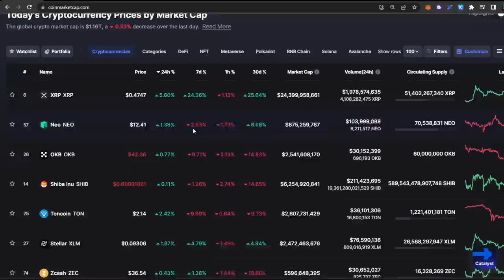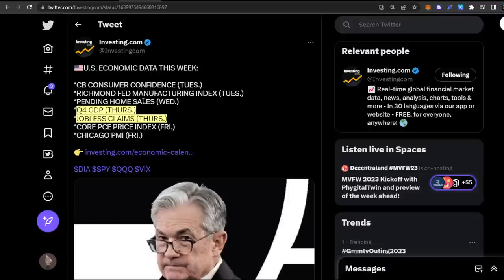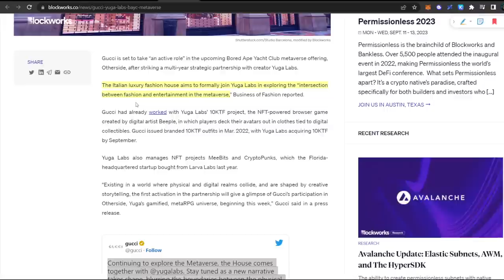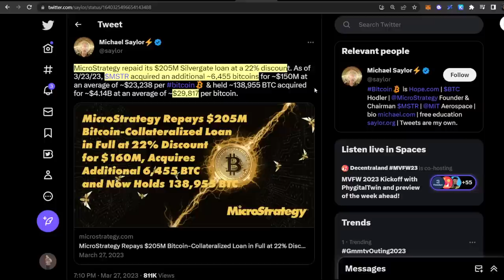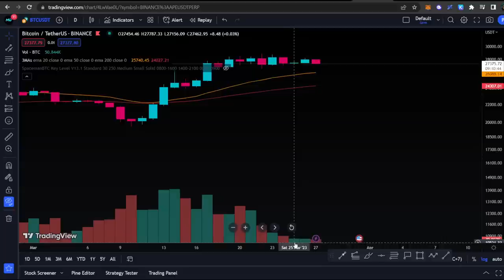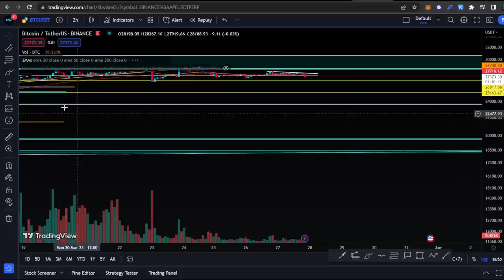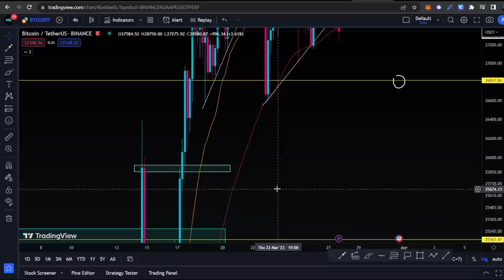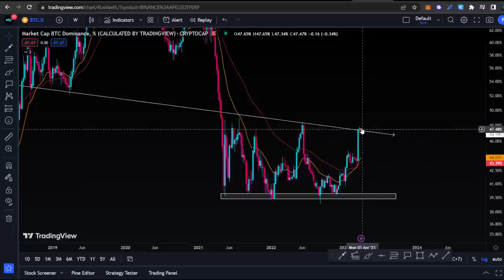CHOP ZONE UNTUK BITCOIN!!! NEXT SKENARIO UNTUK CRYPTO!! BERITA MAKRO & DATA TERBARU MINGGU INI!!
Selamat Menonton! 😊📺

⚒️Crypto Tools:
🪙 Ledger

🏛️💸  Crypto Exchange:
💰 OKX ⚫🖼️:
Code: 96005150

💰 Bybit 🦍🟠 :
Code: 24754

💰CoinEx 🔵🪙:
Code: mwcx

💰 Binance 💡:
Code: K7RNV5MZ

💰 Tokocrypto 🏦:
Code: 57Y86I9S

Terima Kasih! 😃💖
- Michael